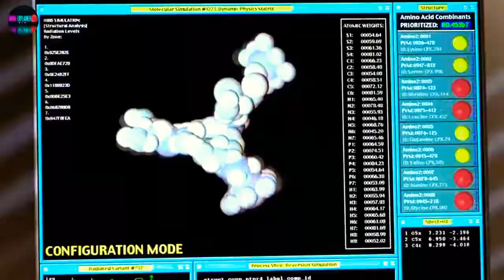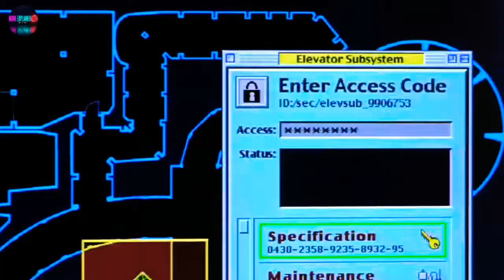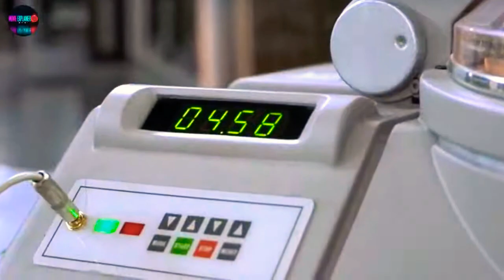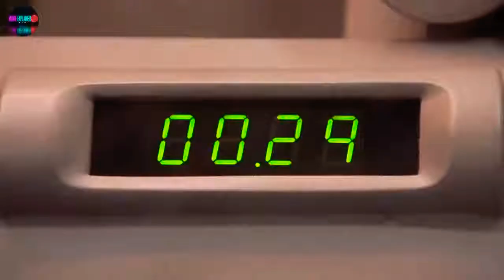Hollow Man (2000) Full Slasher Film Explained in Hindi | Invisible Tharki Man Summarized Hindi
Hollow Man (2000) Full Slasher Film Explained in Hindi | Invisible Man Who is Tharki Summarized Hindi
Hollow Man (2000) Full Slasher Movie Explained in Hindi | Movie Explainer | Slasher Horror Film